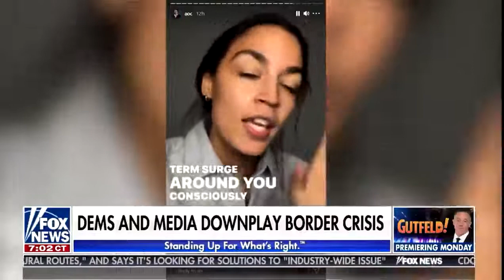Media & Dems Downplay Biden Border Crisis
Dan Bongino and Fox News play a montage of clips that calls out the mainstream, clueless media for downplaying the border crisis after their fake outrage during the Trump administration